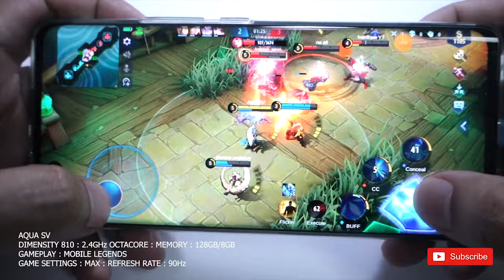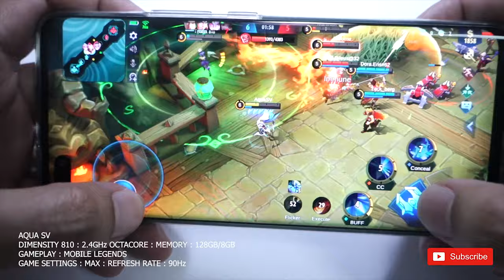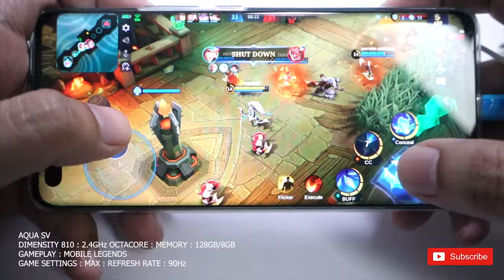Game Test || Cherry Aqua SV || Mobile Legends